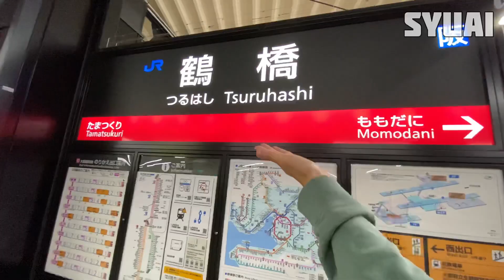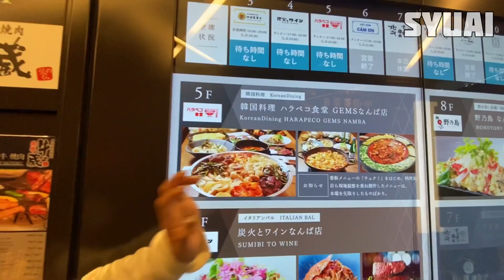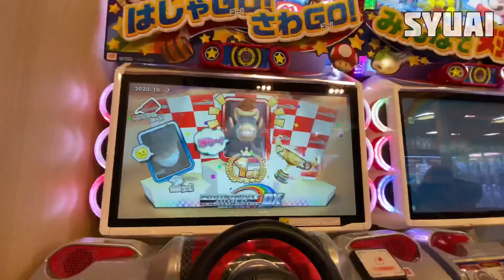インスタ6万人のお洒落彼女と韓国デートしたら色々ヤバかった…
モチベーションになるので、高評価して頂けたら嬉しいです！